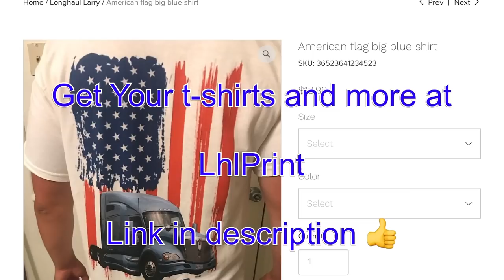Just Trucking down the West Virginia Turnpike 2020/45